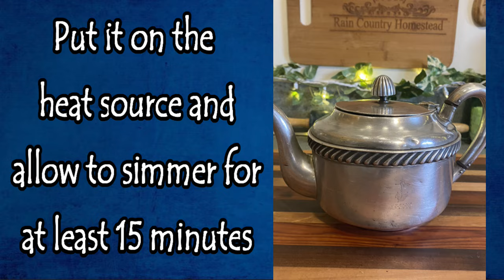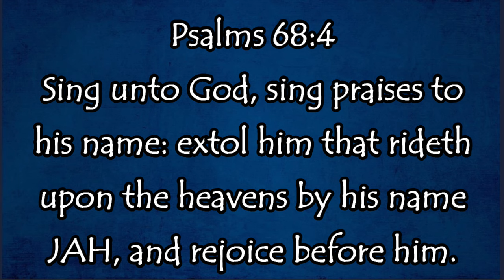Benefits and Uses of Juniper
Frontier Organic Juniper Berries

Mother Earth Products: (Save 10% by going through this link!):
The Homesteader's Natural Chicken Keeping Handbook: